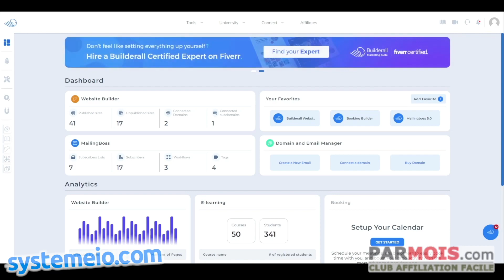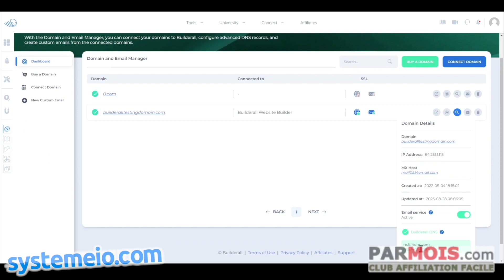Domain & Email Manager